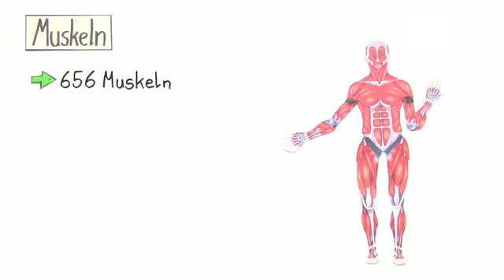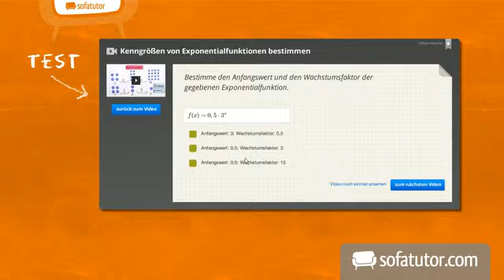Muskulatur | Biologie | Neurobiologie und Verhalten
Dieses Video behandelt die menschliche Muskulatur. Wir erklären euch die Eigenschaften von Muskeln, wie die Muskulatur des Körpers aufgebaut ist und was ein glatter und ein quergestreifter Muskel ist.

Dieses Biologie-Video zum Thema Nervensysteme von Mensch und Tier gehört zum Themengebiet "Neurobiologie und Verhalten".